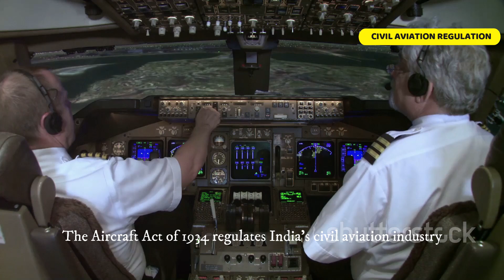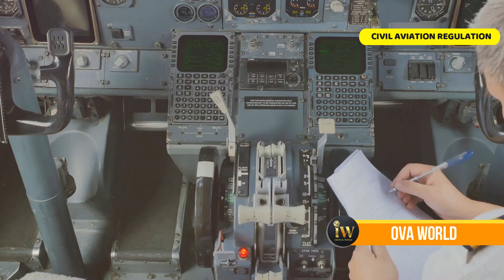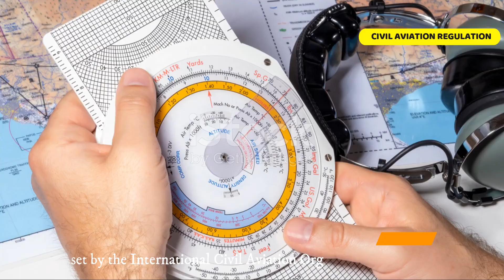What is the Aircraft Act in India? Learn in just 3 minutes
Dear Learner,

The Aircraft Act, 1934: An Act to make better provisions for the control of the manufacture, possession, use, operation, sale, import, and export of aircraft.

The Aircraft Act of 1934 and the Aircraft Rules of 1937 regulate India's civil aviation industry. The Aircraft Act applies to:
Indian citizens
Aircraft registered in India
Aircraft registered outside India but in India
Foreigners operating an aircraft in India or with a main business in India
Key provisions of the Aircraft Act include:

Aircraft Certification and Safety: The Act empowers the government to ensure that all aircraft meet safety standards and are certified as airworthy. This involves inspections, testing, and maintenance protocols.
Licensing of Personnel: It regulates the licensing of pilots, engineers, and other aviation personnel, setting high standards for training and certification to ensure safety.
Control of Air Transport Services: The Act allows the government to regulate air transport services, including the establishment of routes and the approval of airlines operating in India.
Air Navigation: It governs air navigation safety, including the management of air routes, traffic control, and the establishment of aerodromes.
Enforcement of International Standards: The Act incorporates international civil aviation practices and ensures compliance with global standards, such as those set by the International Civil Aviation Organization (ICAO).
Overall, the Aircraft Act serves as the foundation for India's civil aviation regulatory framework, ensuring safety, security, and the growth of the aviation industry.

This video was created and prepared by Er. Aishwarya Dhara
Reference: FAA website

I trust that InnovaWorld has been a valuable resource for your content needs.

●▬▬▬▬▬ஜ۩۞۩ஜ▬▬▬▬▬●
▬▬▬▬▬Important Note▬▬▬▬▬

●▬▬▬▬▬ஜ۩۞۩ஜ▬▬▬▬▬●